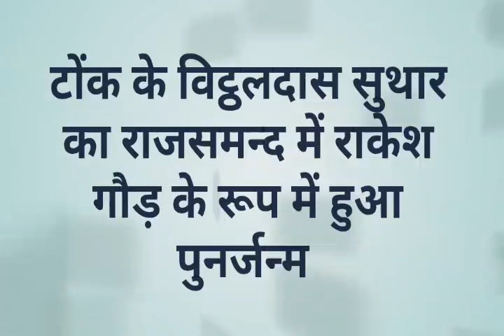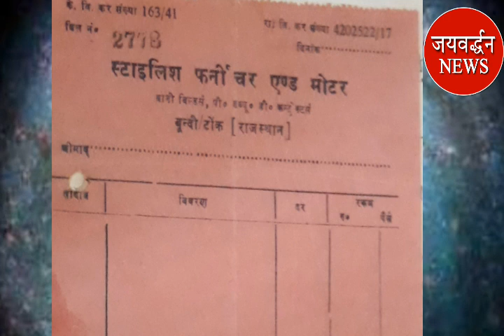पुनर्जन्‍म का सच | Reincarnation of Rakesh God : Part 1 | Real Incident Of Rebirth | Jaivardhan News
Episode - 1 : राकेश गौड़ का पुनर्जन्म

लक्ष्मणसिंह राठौड़ @ राजसमंद
राजस्थान के टोंक फर्नीचर व्यवसायी वि_लदास सुथार की करंट आने से 15 अगस्त 1955 को मृत्यु हो गई थी। करीब 14 वर्ष बाद उसका जन्म राजसमंद के पोस्टमास्टर सत्यनारायण गौड़ के घर बेटे के रूप में 15 मार्च 1969 को जन्मा। इसका नाम राकेश रखा गया। पांच से छह वर्ष की उम्र के बाद राकेश पुनर्जन्म की बातें कहने लगा। 7 वर्ष की उम्र में उसे टोंक ले गए, तो पुनर्जन्म की बात सच निकली। वैज्ञानिकों ने भी 15 वर्ष तक शोध किया, जिसमें बात सही साबित हुई। अब राकेश कांकरोली में ही रह रहे हैं, जो पेशे से शिक्षक है। आज भी दोनों ही जन्मों के रिश्ते बखूबी निभा रहे हैं।

Reincarnation of Rakesh God
Rebirth Story
Real Incident Of Reincarnation
Jaivardhan News
Aapko Hairan Kar Degi 5 Saal Ke Is Bacche Ki Punarjanm Ki Kahani
पुनर्जन्‍म का सच्चा इतिहास
पुनर्जन्‍म की मान्यता से जुड़े रहस्य
Real Incident Of Reincarnation, Reincarnation cases rajsamand, Tonk & Bundi
Rebirth story in rajasthan
Teacher Rakesh God to rebirth
पुनर्जन्म का रहस्य
क्या पुनर्जन्म होता है
पुनर्जन्म की सच्ची कहानी